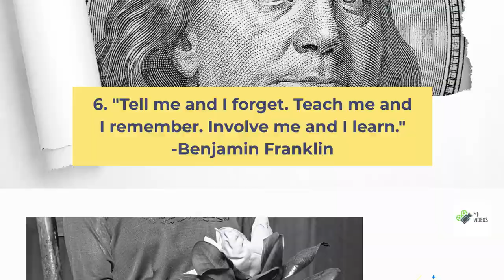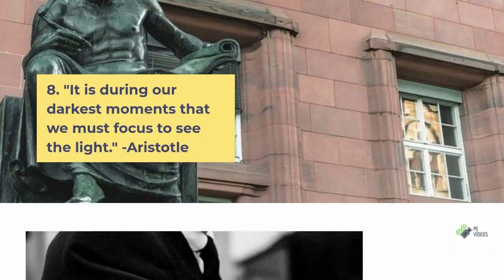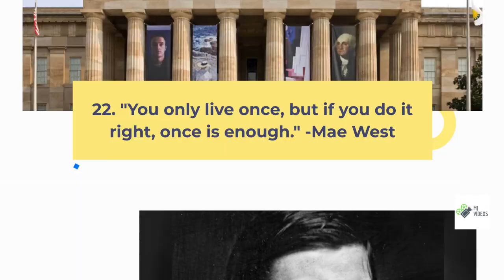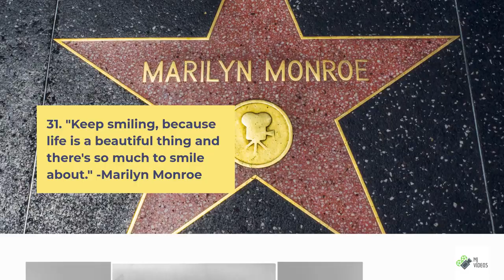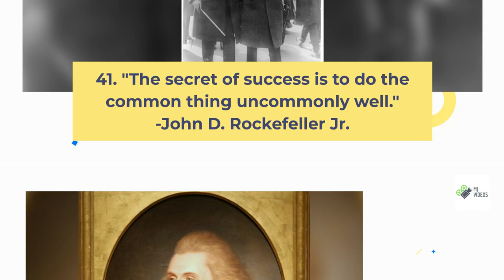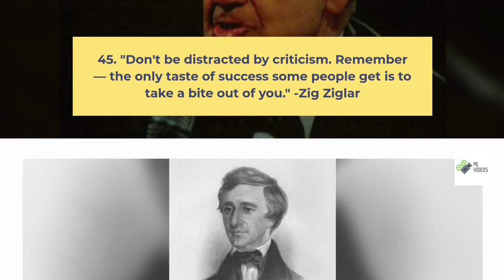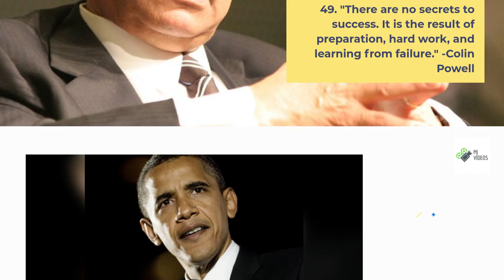Top 50 Most Famous Quotes Of All Time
Find out the top 50 one of the most famous quotes of all time by famous personalities.